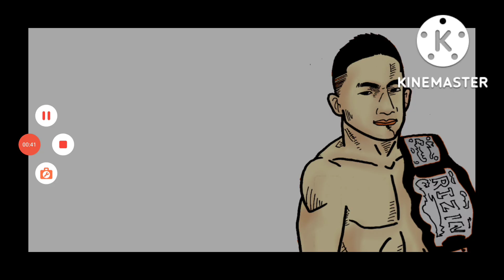【格闘ニュース】⚪榊原社長 堀口恭司に｢怒り｣⚪朝倉海が見たメイウェザーが強すぎる⚪平本蓮 野球ファンに凸られる⚪矢地祐介カード消滅の真実⚪白川陸斗「ケラモフもう旨味ない」⚪堀江圭功 萩原京平に牙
2022/09/16

0:00堀口恭司 榊原社長に怒られていた事を告白
2:39朝倉海が見たメイウェザー
4:52平本蓮 プロ野球ファンに凸られる
9:08矢地祐介 カード消滅の真実
11:39堀江圭功 萩原京平系質問にキレる
14:00ヤーマン×五味隆典
15:43浜崎朱加 インライ
18:53牛久絢太郎の現在
19:42白川陸斗 インライ
22:17アリの孫 大手格闘技団体と契約
24:00関根シュレック 年末対戦 相思相愛
27:25レオナペタス Q&A
28:42武田光司 Q&A
29:17平田樹 好きな駄菓子
30:12メンキューとは？